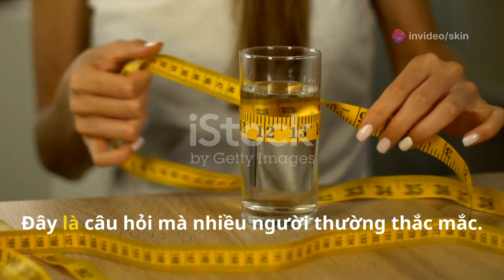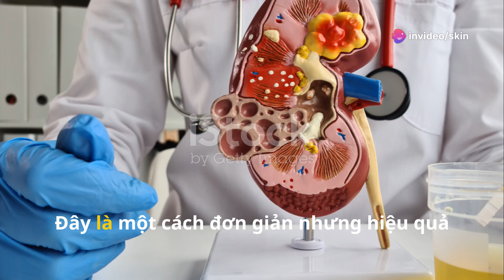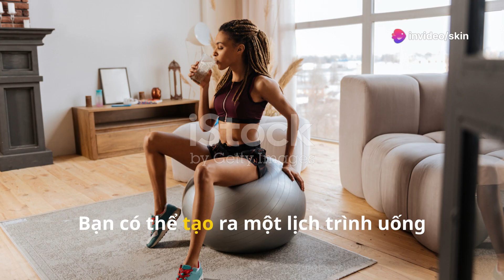UỐNG NƯỚC ĐÚNG CÁCH mỗi ngày để Có một Sức Khỏe Tốt?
Uống nước đúng cách mỗi ngày để có một sức khỏe tốt? Bạn đã biết cách uống nước đúng cách để tốt cho sức khỏe chưa? Trong video này, chúng tôi sẽ chia sẻ cho bạn những mẹo và bí quyết để uống nước đúng cách mỗi ngày, giúp bạn có một sức khỏe tốt và phòng ngừa được nhiều bệnh tật. Xem ngay video này để biết cách uống nước đúng cách và bắt đầu thay đổi lối sống khỏe mạnh của bạn ngay hôm nay!